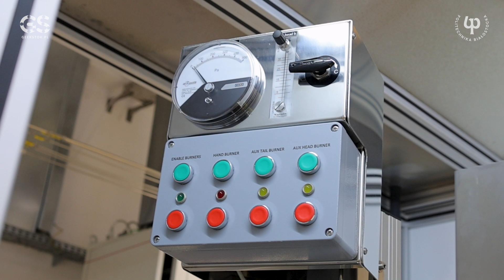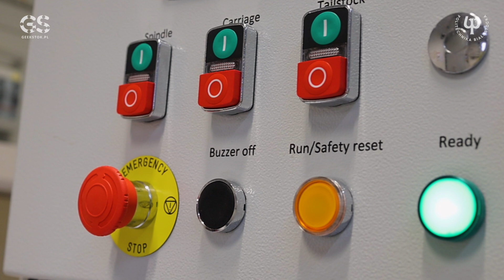Politechnika Białostocka buduje demonstrator światłowodowego źródła ASE w paśmie 2 μm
Politechnika Białostocka opracuje demonstrator światłowodowego, szerokopasmowego źródła ASE pracującego w paśmie 2 μm z regulowaną płynnie mocą wyjściową.

Na czele zespołu stoi prof. dr hab. inż. Marcin Kochanowicz, kierownik Katedry Fotoniki, Elektroniki i Techniki Świetlnej Wydziału Elektrycznego Politechniki Białostockiej.

- W ramach badań podstawowych realizowanych w Politechnice Białostockiej opracowaliśmy specjalne światłowody współdomieszkowane lantanowcami, które pozwalają na unikalną, szerokopasmową emisję – informuje prof. Kochanowicz. - Wykorzystujemy wiedzę podstawową, którą zdobyliśmy wcześniej w ramach innych projektów, aplikujemy nasze światłowody, które mamy w swojej bazie, opracowujemy układy sterowania, stabilizacji termicznej, aż powstanie kompletny demonstrator.

Co istotne, cały proces technologiczny produkcji źródeł promieniowania, w tym unikalnych światłowodów, będzie prowadzony w Politechnice Białostockiej.

W skład zespołu badawczego weszło czterech badaczy i jeden doktorant z Politechniki Białostockiej oraz dwóch badaczy z Politechniki Lubelskiej.

To z Politechniki Białostockiej:

prof. dr hab. inż. Marcin Kochanowicz

dr hab. inż. Piotr Miluski

dr inż. Tomasz Ragiń

mgr inż. Jakub Markiewicz

oraz doktorant mgr inż. Krzysztof Markowski.

Zespół pracuje wspólnie z naukowcami z Politechniki Lubelskiej. To:

dr inż. Damian Harasim

dr inż. Krzysztof Skorupski.

Naukowcy wspólnie wzięli udział w konkursie “INNOSPIN EDYCJA 2” – demonstratory dla międzyuczelnianych zespołów badawczych, organizowanego w ramach “Politechnicznej sieci Via Carpatia”.